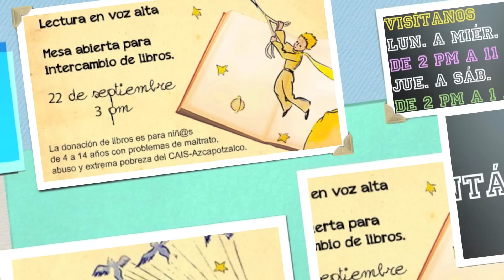Viking: EnterArte Septiembre 2012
Video cartelera de las actividades en Viking Arte Café Punto Zero del mes de Septiembre.